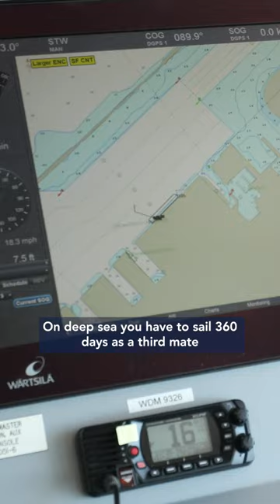Great Lakes. Great Jobs: Captain Paul Berger Discusses Job Growth on the Great Lakes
Listen to what Captain of the M/V Mark W. Barker Paul Berger has to say about career growth on the Great Lakes!